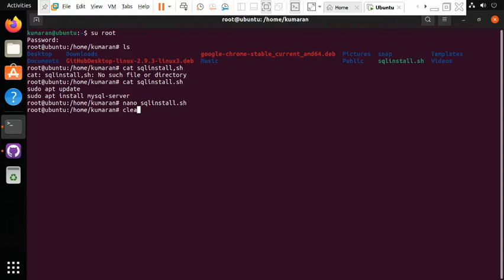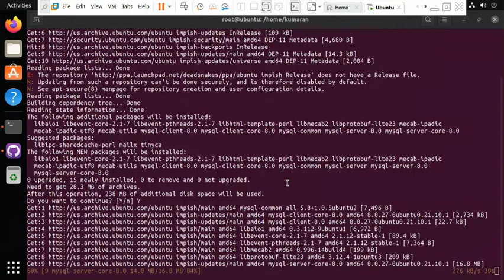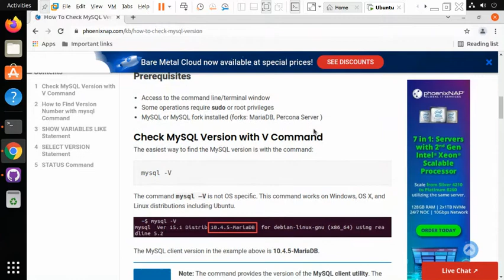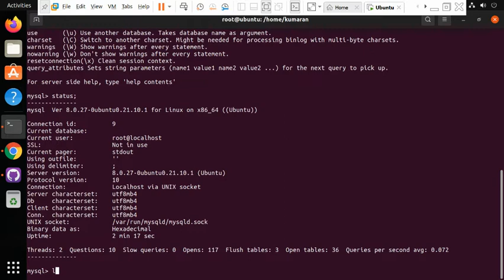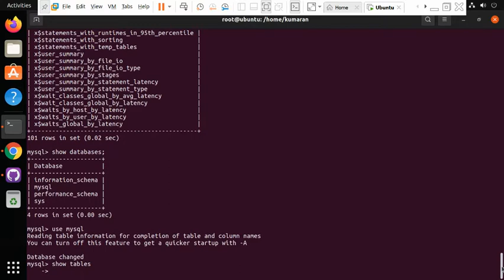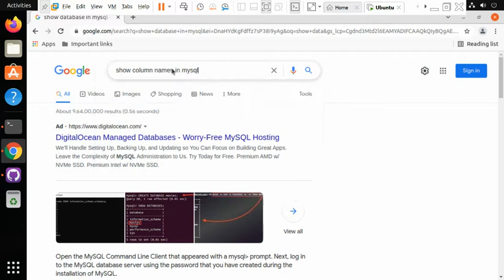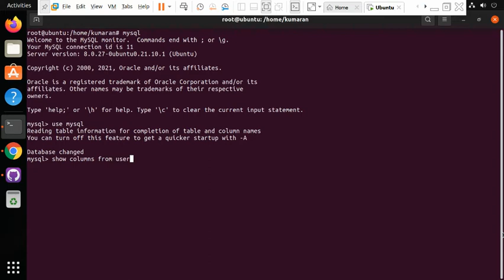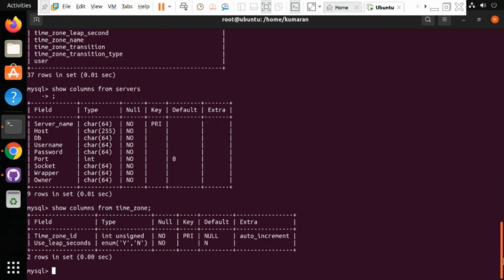Installing MySQL from shell scripting in Linux Ubuntu and performing initial SQL Commands